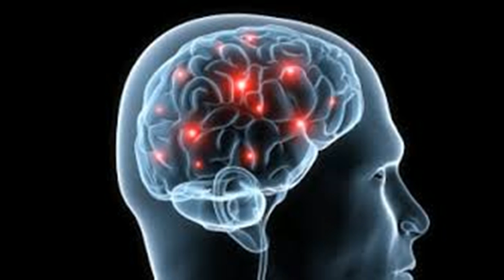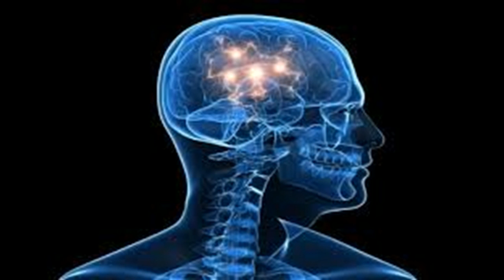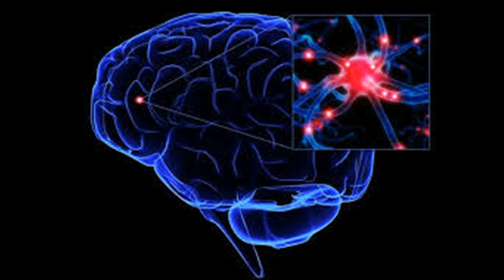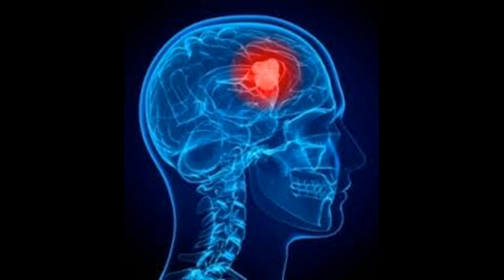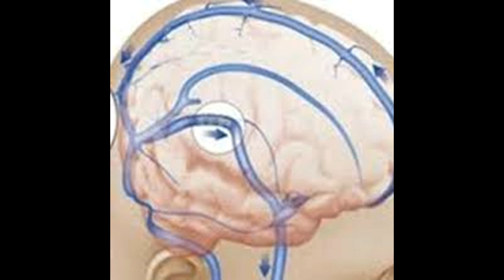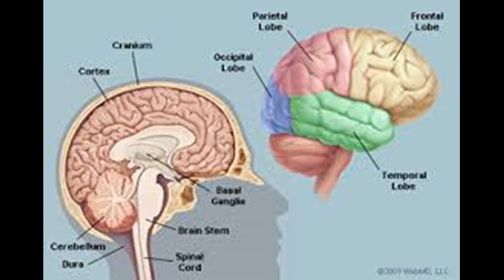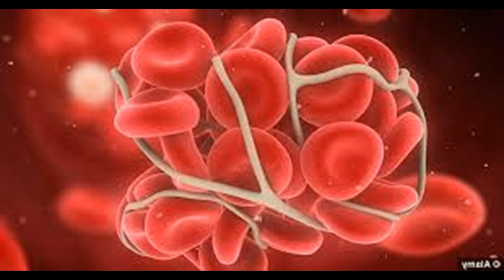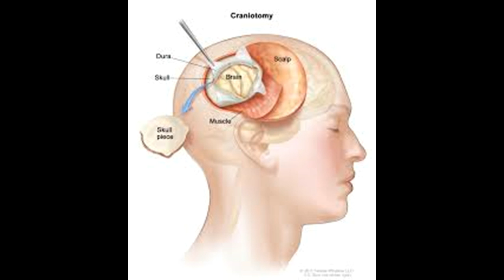Wie zur Behandlung und Heilung Brainstem Gliom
Dieses Video hat Wie zur Behandlung und Heilung Brainstem Gliom-This video has How to treat and cure Brainstem glioma